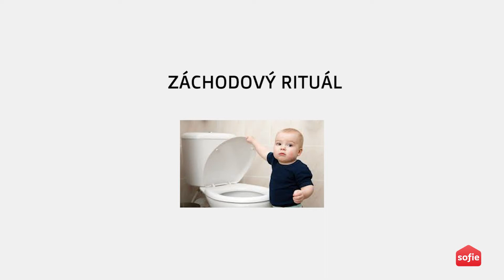Záchodový rituál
Ahoj děti, milí rodiče,
v tomto videu bych ráda připomněla dětem všechno, co se musí udělat když jdeme na záchod.